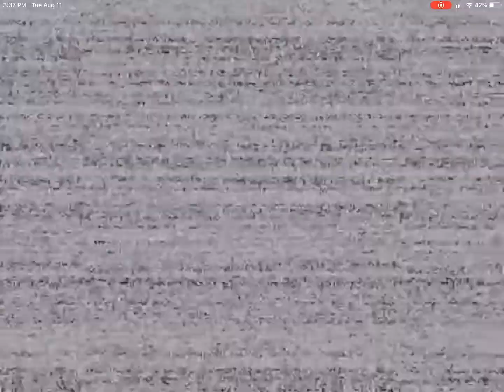All parts and service levels:fnaf vr help wanted